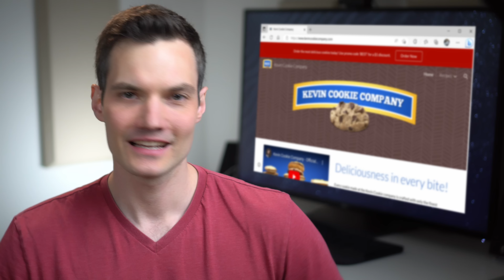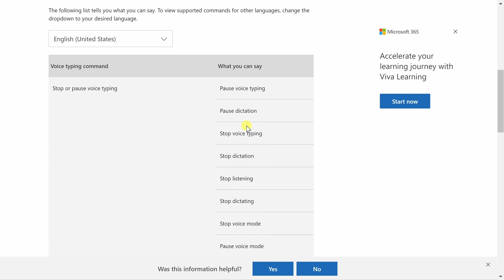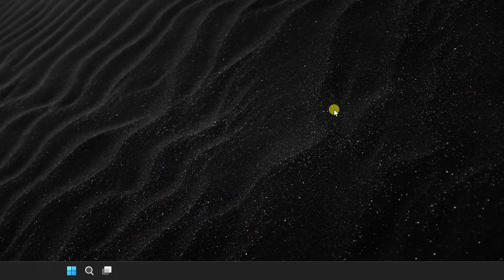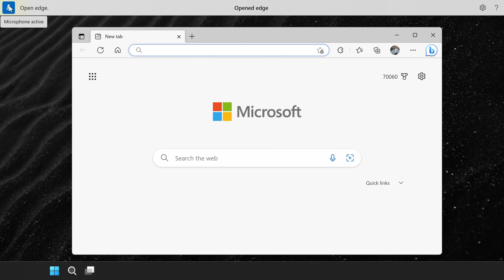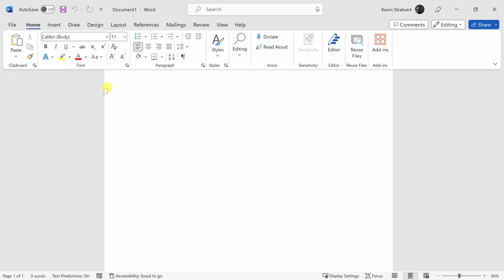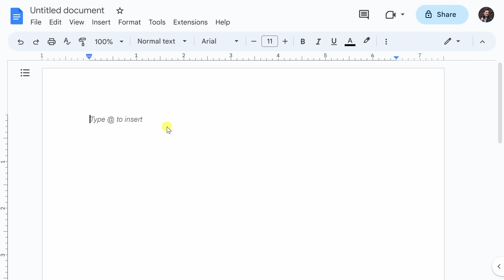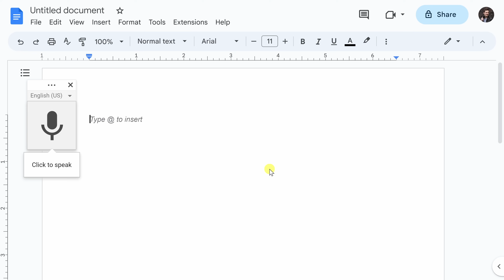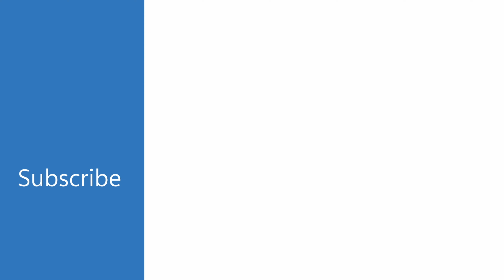How to use Voice Typing in Windows, Microsoft 365, & Google Docs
In this step-by-step tutorial, learn how to use voice typing with Windows 11, Microsoft Office apps like Word, Outlook, PowerPoint, OneNote, and even Google Docs. Voice typing is a feature that lets you dictate text instead of typing it on your keyboard. It can save you time and make your writing more natural. You will learn how to enable voice typing, how to use voice commands, and how to edit and format your text with your voice. Additionally, we also look at how to command your PC, like open and close apps, just by using your voice. If you want to improve your productivity and creativity with voice typing, you'll want to watch this video.

📚 RESOURCES
Windows + H launches voice typing tool on Windows 11
CTRL + Shift + S to launch voice typing in Google Docs

⌚ TIMESTAMPS
0:00 Introduction
0:21 Windows Voice Typing tool
2:39 Command your PC using voice access
4:13 Dictation in Microsoft Office, including Word
5:37 Voice typing in Google Docs
6:57 Wrap up